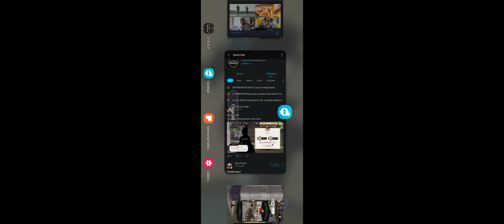Cater glitch |twst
I was doing lessons with Cater and it glitched, it was showing a Riddle silhouette but still had his voice. It fixed itself after I closed the app and opened it again.